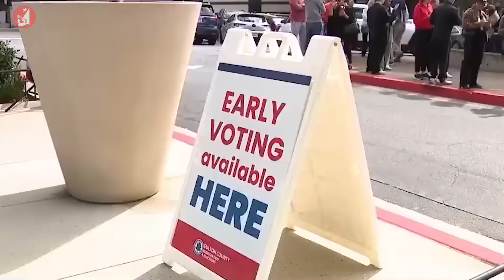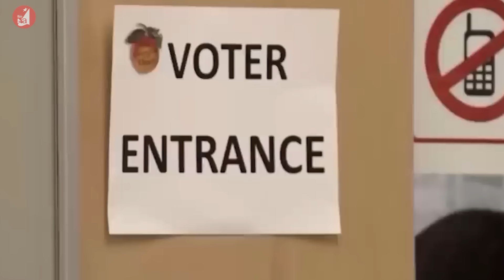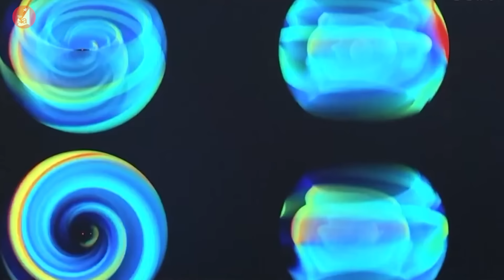Hơn 1 triệu thanh niên Triều Tiên nhập ngũ trong 2 ngày